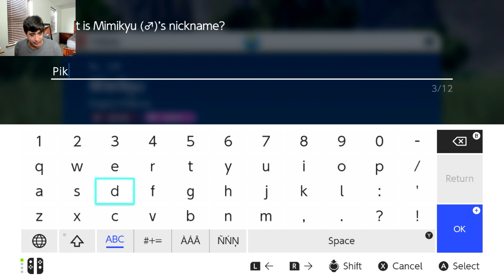Pokemon Scarlet BLIND NUZLOCKE!! A SCARY Encounter before Eri!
We make our way to Eri and the last Star Base  in our blind nuzlocke of Pokemon Scarlet! Let me know what you think of the series so far and any suggestions for mons to catch and nicknames!